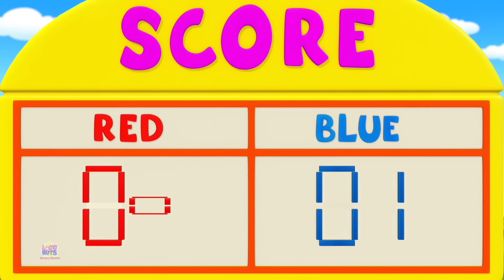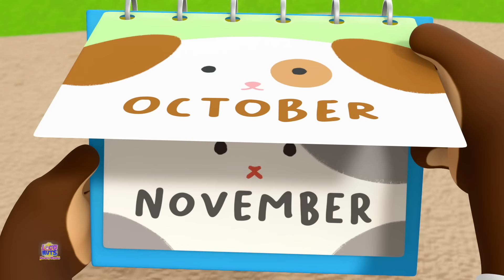Five Little Babies + More Nursery Rhymes And Cartoon Videos by Loco Nuts Nursery Rhymes